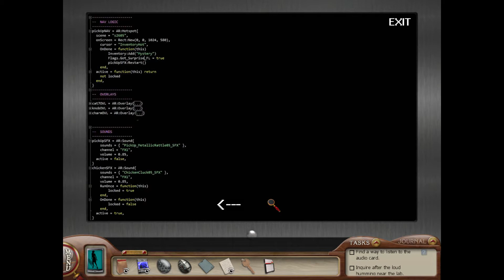Nancy Drew 27 The Deadly Device Part 2 Security Footage and Laboratory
At The Early Twentieth century, Nikola Tesla, Thomas Edison and Albert Einstein had changed the world with their inventions and discoveries, but now, at the Technology of Tomorrow Today laboratory in Colorado, A scientist named Niko Jovic is found electrocuted while working on the works of Nikola Tesla, So it's up to you and Nancy Drew to crack this scientific case and uncover the truth of this cold blooded murder. This walkthrough will help you learn about the scientists who know Niko, solve the modern puzzles and clues of this world of science and find the killer who attacked one of the most intelligent scientists who worked on a invention that would change the world for the better.